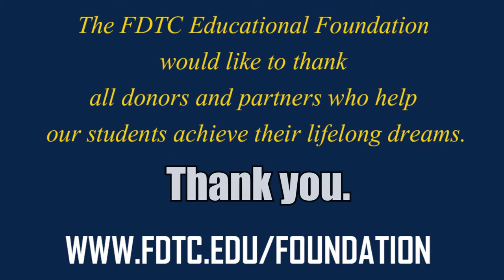FDTC Educational Foundation Student Story: Alexis Robinson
Alexis Robinson is in the South Carolina National Guard and is currently pursuing a Dental Hygiene degree at Florence-Darlington Technical College. Thanks to a scholarship from the Florence Breakfast Rotary Club, Robinson is able to chase her dreams while working at a a non-profit dental clinic.